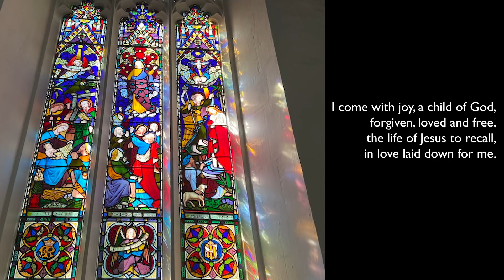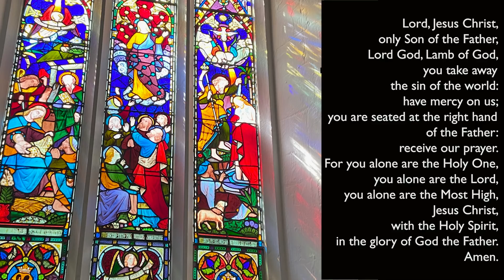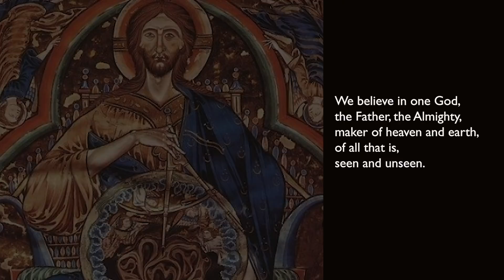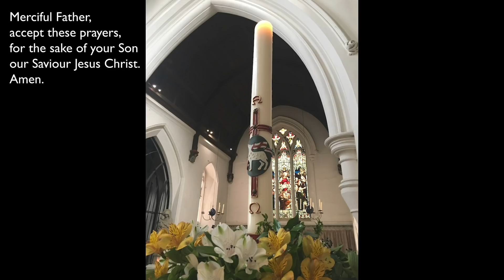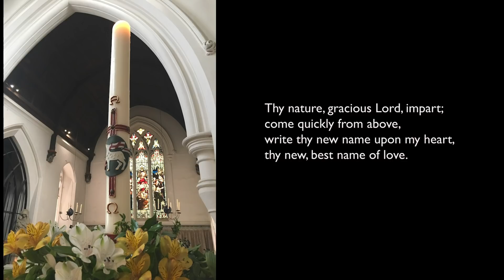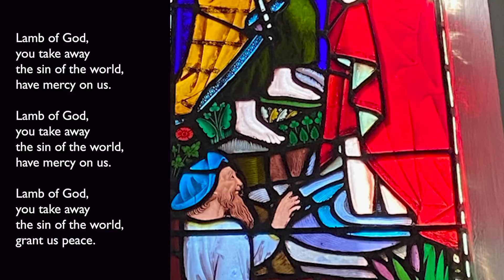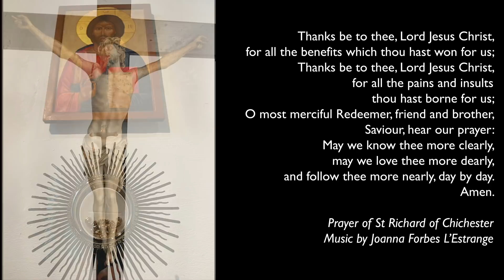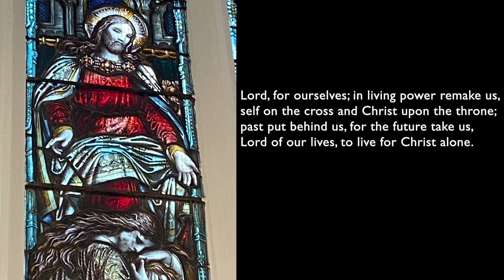The Eucharist on the Second Sunday after Trinity